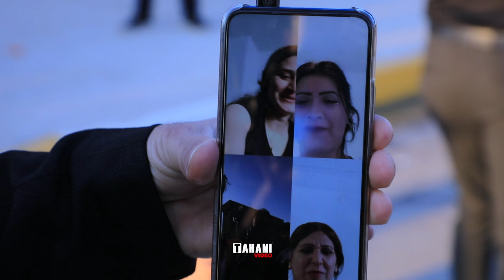Saad & Rania 02